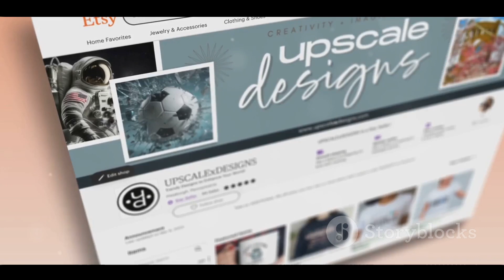September 12, 2023